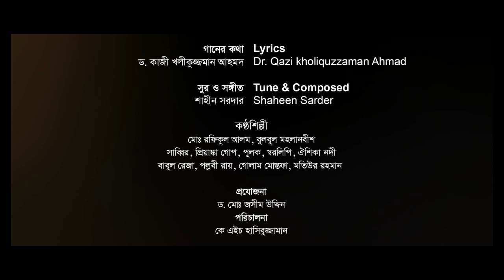স্বাধীনতার চেতনা নিয়ে দেশটাকে গড়বো আমরা...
কথা: ড. কাজী খলীকুজ্জমান আহমদ
সুর ও সঙ্গীত: শাহীন সরদার
কন্ঠ দিয়েছেন: বরেণ্য কন্ঠশিল্পী রফিকুল আলম ও বুলবুল মহলানবিশ এবং প্রিয়াঙ্কা গোপ, সাব্বির, পুলক, স্বরলিপি, ঐশিকা নদী, পল্লবী রায়, বাবুল রেজা, গোলাম মোস্তাফা ও মতিউর রহমান
প্রযোজনা: ড. মোঃ জসীম উদ্দিন